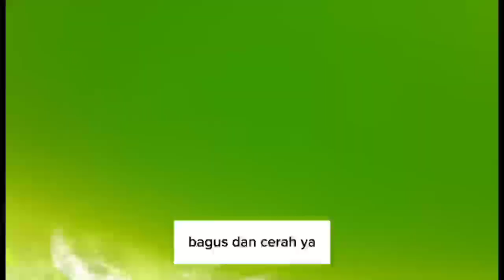APA YA KIRA-KIRA ANTING PUTRI‼️ ADA NAMA BUNGA ANTING PUTRI, INI DIA YANG UNIK ITU...